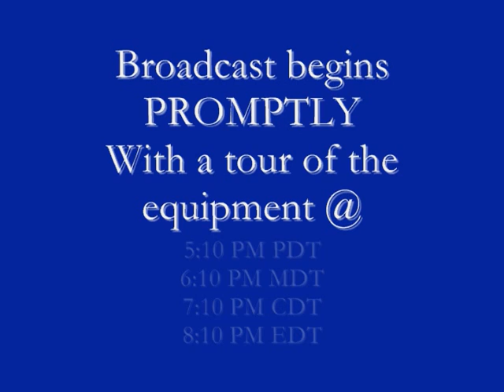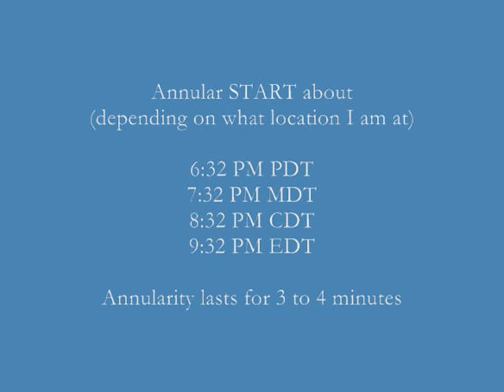May 20 2012 Annular Eclipse LIVE from Area 51 on Scottys Sky!!! (pre event announcement)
POST EVENT COMMENT:

Many thanks to the more than 106,000 people that viewed the broadcast live!!! I have made a highlights video now

Announcement the May 20th 2012 annular solar eclipse LIVE streaming video and audio on my Ustream Channel Scottys Sky!

EVENT: May 20, 2012 Annular Solar Eclipse

LOCATION: From Area 51's Black Mailbox

EQUIPMENT: Solar filter with orange rendering of sun, color video through an Orion 80mm ST refractor, clock driven, live streaming video and audio on Verizon 3G over iPhone, wireless audio by Lectrosonics.

Broadcast begins PROMPTLY with a tour of the equipment @

5:10 PM PDT
6:10 PM MDT
7:10 PM CDT
8:10 PM EDT

Eclipse START
5:21 PM PDT
6:21 PM MDT
7:21 PM CDT
8:21 PM EDT

Annular START about (depending on what location I am at) and lasts for about 3 to 4 minutes:

6:32 PM PDT
7:32 PM MDT
8:32 PM CDT
9:32 PM EDT

Tune in for our daytime star party!!!

Scotty